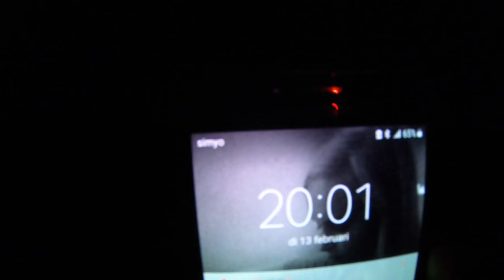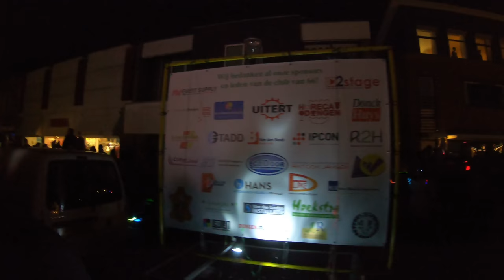RENS VLOG #33 - Lampjes optocht dongen